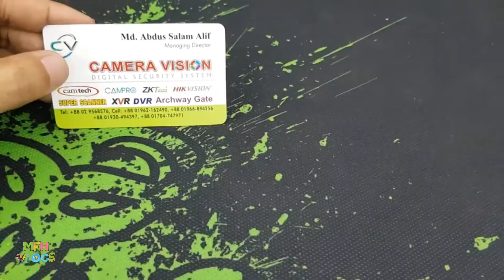মাত্র ৯৫০ টাকায় Gorilla Tripod কিনুন | Buy Tripod at Cheap Price in bd | Mithu Vlogs